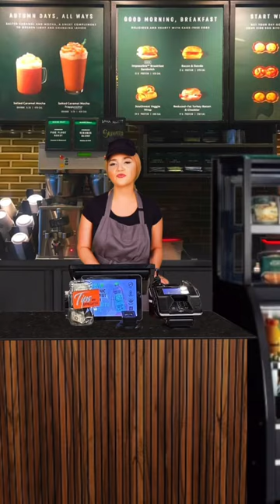✨STARBUCKS✨ parody comedy starbucks baristaproblems customerserviceproblems